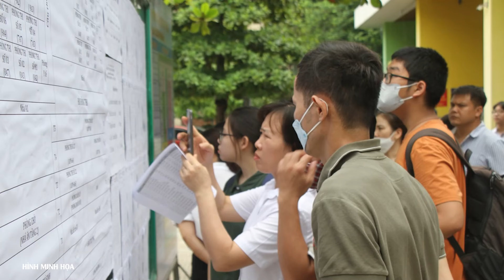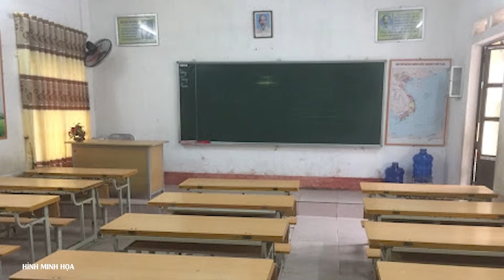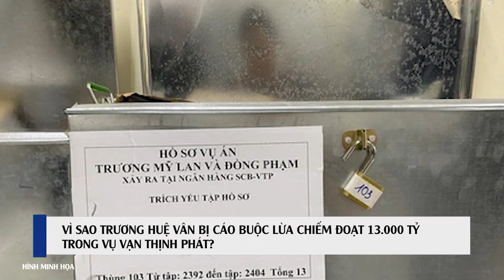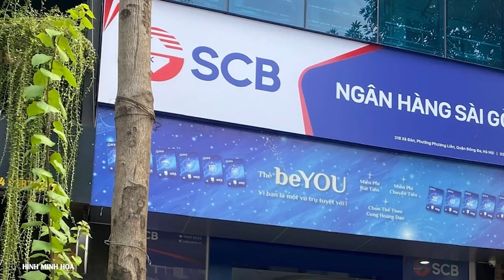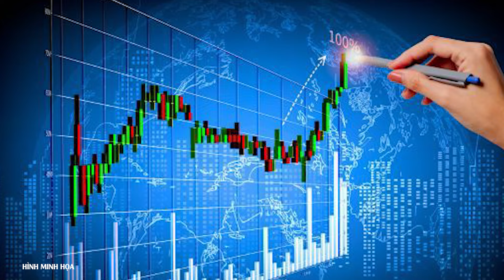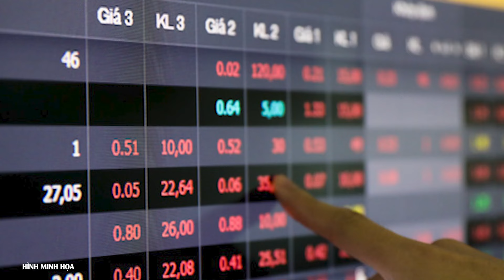Bị đuổi khỏi xe khách, thanh niên trộm liên tiếp 3 xe máy để về quê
Cơ quan CSĐT Công an huyện Kỳ Anh (Hà Tĩnh) đã khởi tố vụ án, khởi tố bị can Trương Văn Mậu (SN 1992, trú TP Kon Tum) để điều tra về hành vi trộm cắp tài sản.

- Địa chỉ tòa soạn: Số 2, Nguyễn Công Hoan, Ba Đình, Hà Nội